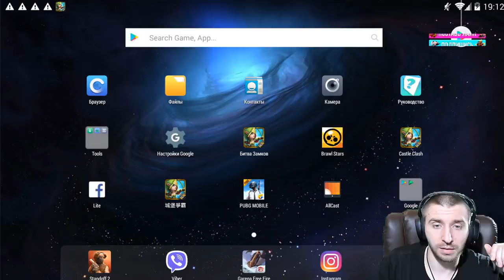ОТКРЫВАЕМ НОВЫЕ ИТЕМЫ \ OPEN NEW ITEMS \ БИТВА ЗАМКОВ \ CASTLE CLASH